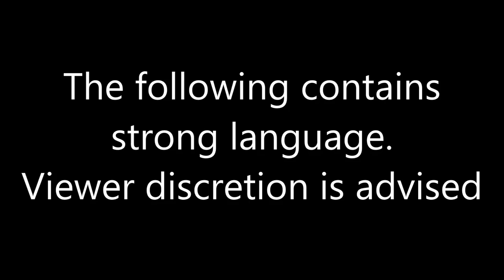QUAZARR EXPOSED BETRAYER ON FACTIONS!!!